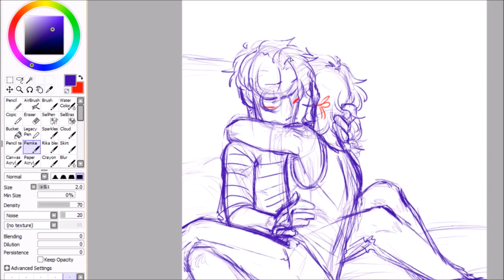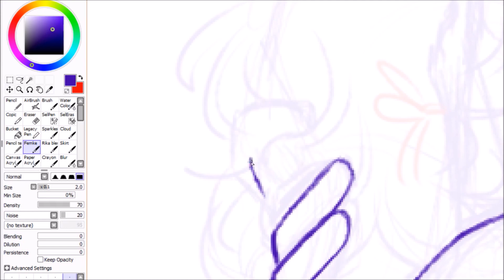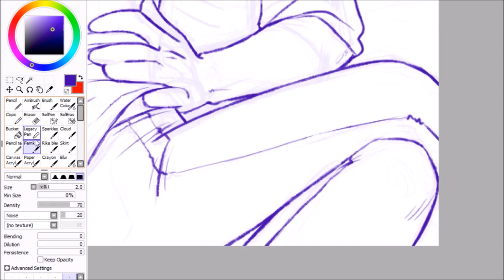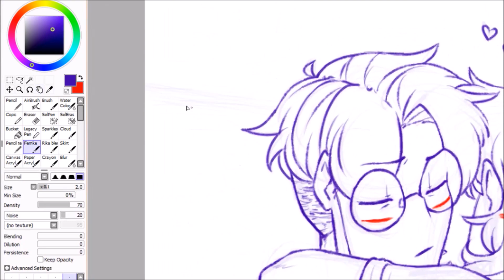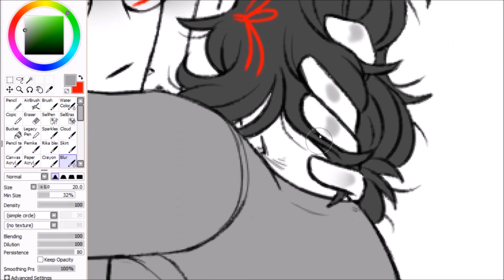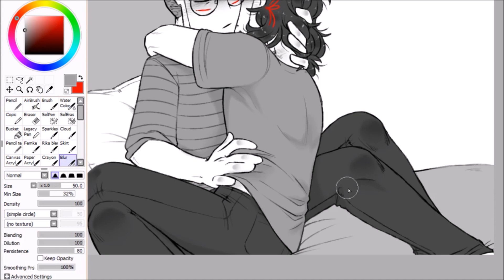Vargas - SPEED DRAW - And never let you go 💕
It was my own personal Vargasversary this past April! Somehow, it's already gotten to be seven years since I first read Vargas, amazing ♥ And I've managed to not record a single one before this?? Rude of me! Glad I finally caught one, I set my hand loose to doodle whatever came up in the moment, and shock of shocks it was the Vargases being sweet 💖 Love these two, I agree with Edgar! Never let 'em go ♪

0:00 Sketch
0:59 Lineart
2:48 Flat colours